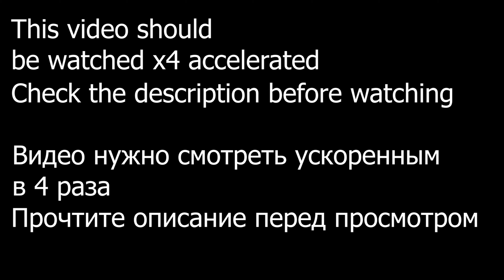[MoM, 240FPS] bhop_aimers_hell 2:21.258 by Linguistie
[[ENG]]
For Google Chrome:
Set the video to 4x speed.

or

1. Press Ctrl + Shift + J
2. Copy and paste:
vid = document.getElementsByClassName("video-stream html5-main-video") [0]
3.Copy and paste:
vid.playbackRate = 4

Click the 'x3' and set the speed to 4.

[[RU]]
Для Google Chrome:
Поставьте скорость на 4.

или

1. Нажмите Ctrl + Shift + J
2. Скопируйте и вставьте:
3.Скопируйте и вставьте:
vid.playbackRate = 4

Нажмите на 'x3' и поставьте скорость на 4.